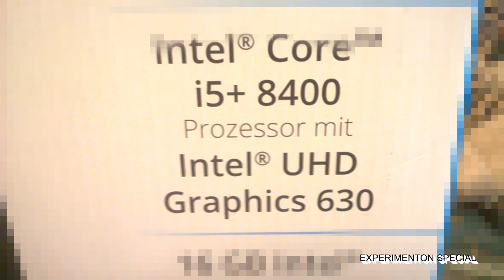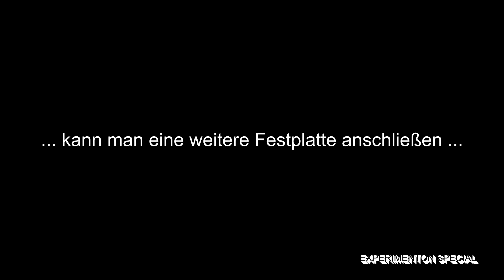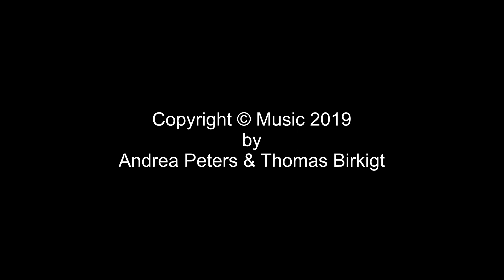MEDION P62020 | MD34100 | Unboxing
Hier ein kurzes Unboxing des MEDION Performance PC Systems P62020 (MD34100).
Viel Spaß!
(Original-Produkt)